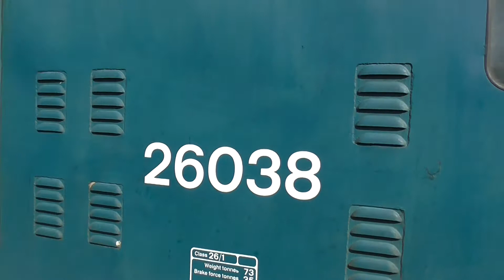BR Class 26 No. 26038 "Tom Clift @ Goathland 06/09/2017.